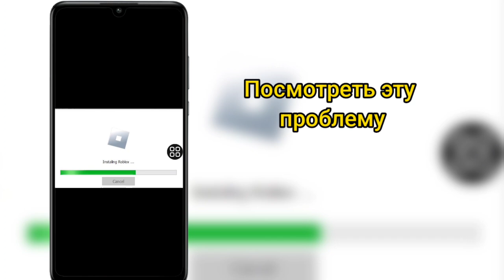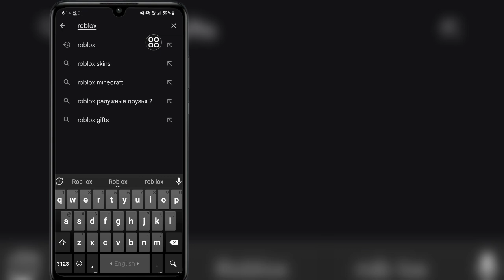ИСПРАВЛЕНО: установщик Roblox не работает,| установщик Roblox, который не может продолжить установку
ИСПРАВЛЕНО: установщик Roblox не работает, 2023 г. |  Исправить установщик Roblox, который не может продолжить установку

 Всем привет,
 В этом видео я покажу вам ИСПРАВЛЕНО: установщик Roblox не работает, 2023 |  Исправить установщик Roblox, который не может продолжить установку